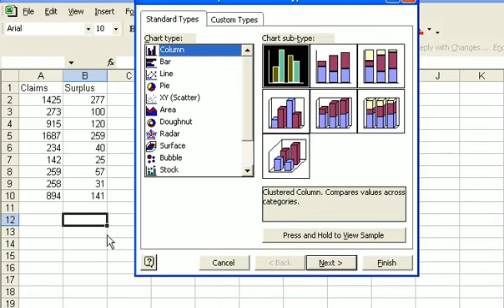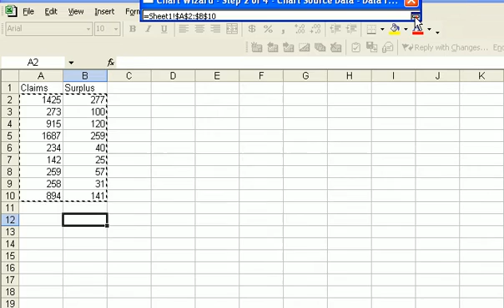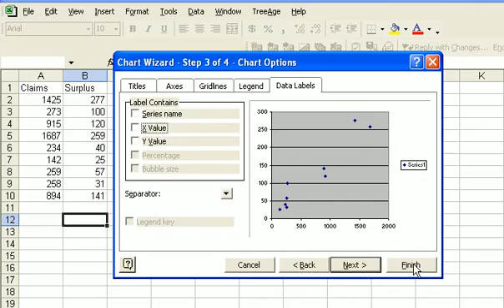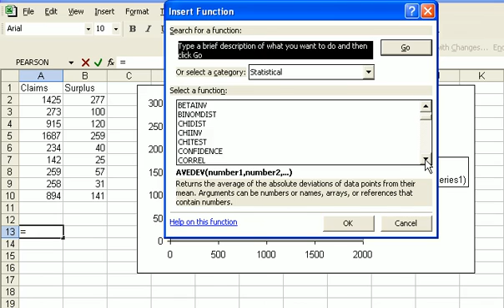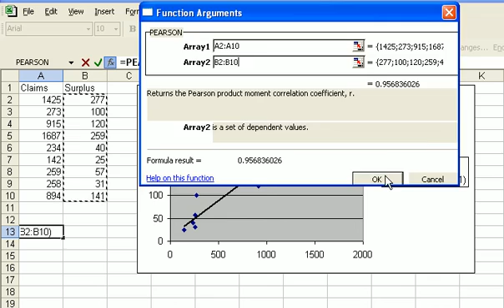Scatter PLot Using Excel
This tutorial describes how to prepare a scatter plot using Excel.  It was prepared by Mastee Badii as part of the course HAP 501 Business Statistics in Health Care Services.  This is a course at George Mason University Department of Health Administration and Policy